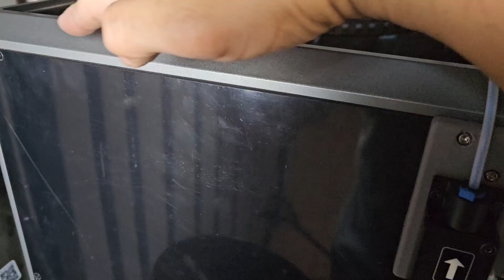Creality K1 Upgrade Side Spool Holder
Here is the Upgraded version that I'm going to print Next.

Creality K1 3D Printer

Creality Hpyer PLA 3D Printer Filament